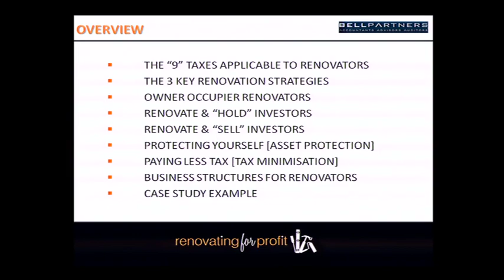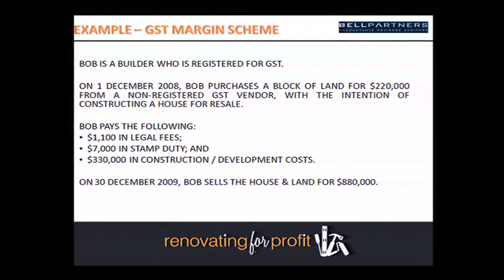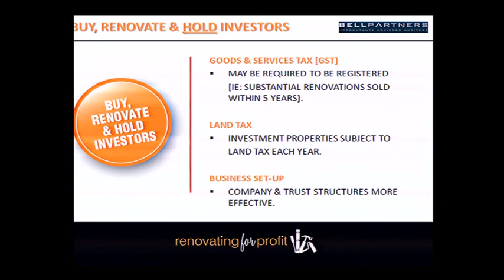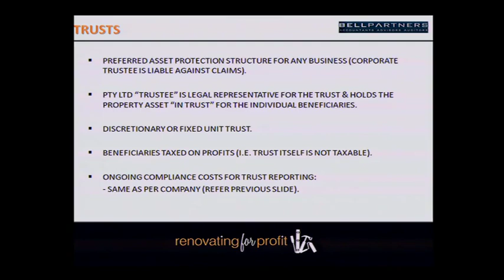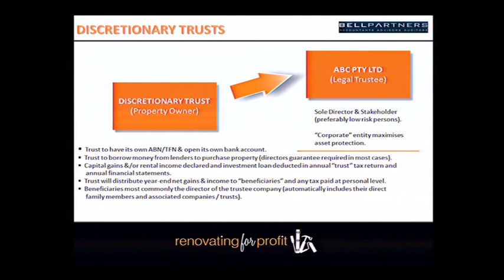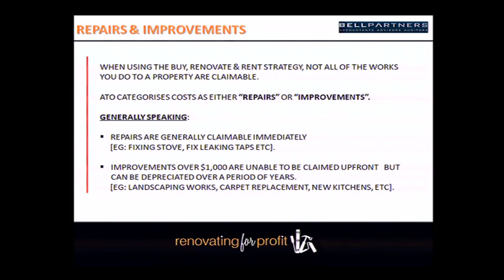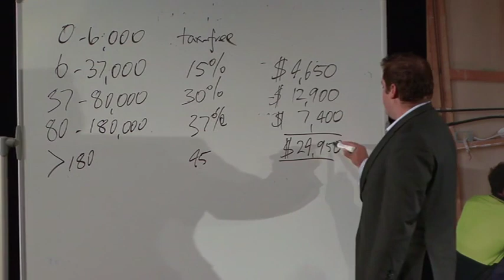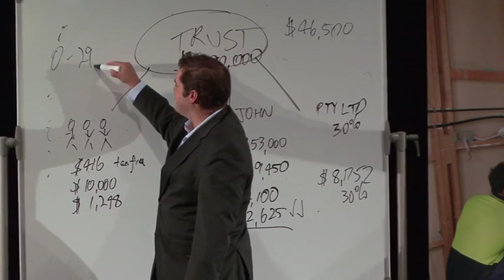Renovation Seminar - Part 3 of 16 - Company & Tax Structures for Renovators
Found these videos thrown out and thought it would be useful to someone out there